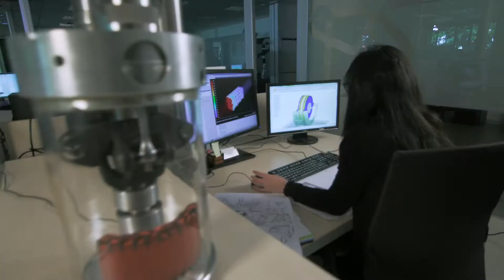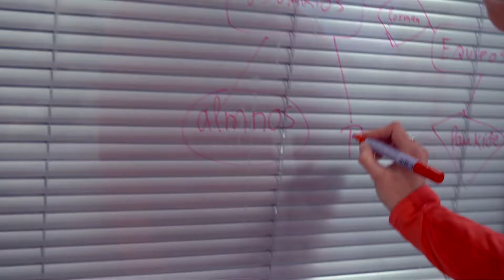Centro Stirling, energy efficiency in your home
Centro Stirling is a technology center dedicated to sustainable energy in homes, part of Mondragón Componentes, and a member of the Mondragón Corporation. Centro Stirling is accredited as a Science and Technology Agent by the Basque Government and forms part of the Basque Science, Technology and Innovation Network.

Collaborating in its foundation in September 2009 were Coprecii, Eika, Embega, Fagor Electrónica, Matz-Erreka, Orkli & Tajo. It emerged in order to provide a coordinated response to R&D projects and take advantage of the synergies that exist in the area of renewable energy and its efficient use in the home environment.

Centro Stirling was created to provide support for companies in the development and optimization of their products, as well as to promote, in a dedicated manner, the most ambitious and daring projects undertaken by Mondragón Componentes. Its activity will make it possible to incorporate new technologies, new products, new sectors and new companies into our industrial structure.